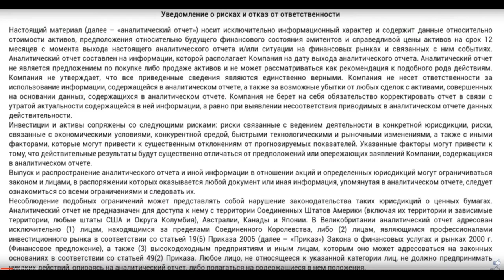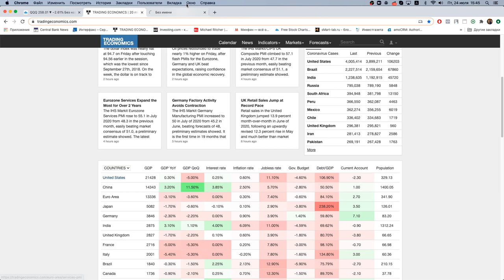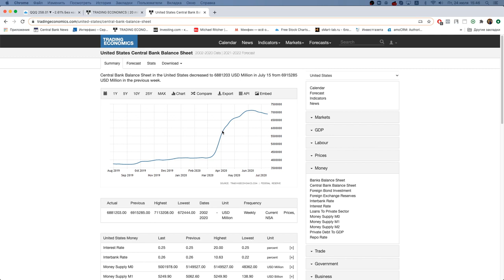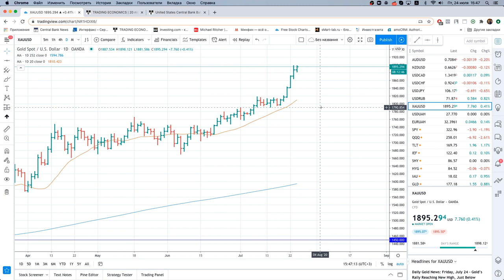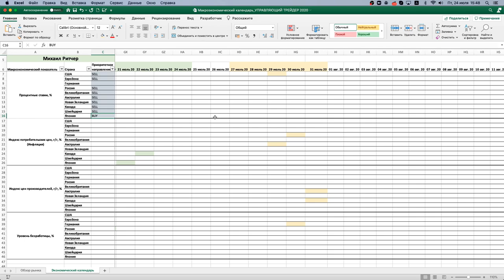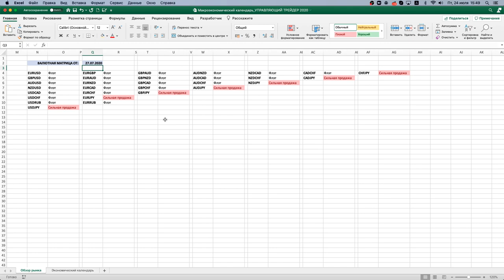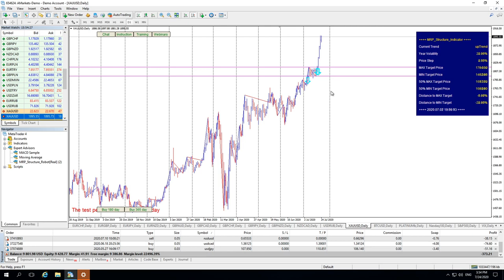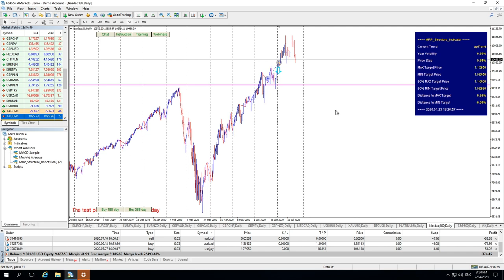Михаил Ритчер: что торговать в сезон отчетности США? | AMarkets